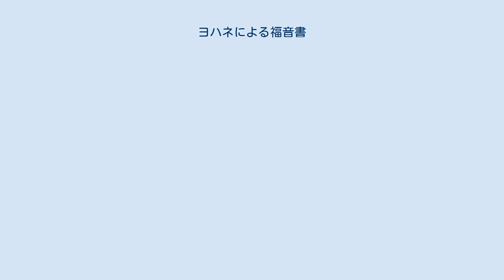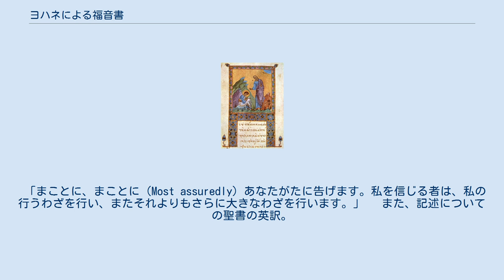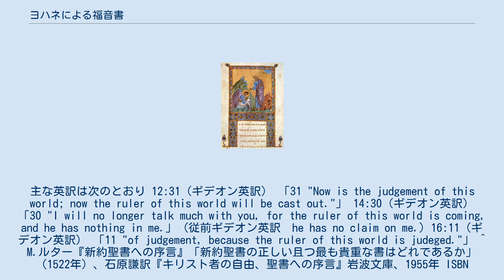ヨハネによる福音書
『ヨハネによる福音書』（ヨハネによるふくいんしょ、古希: Κατά Ιωάννην Ευαγγέλιον Kata Iōannēn Euangelion、羅: Evangelium Secundum Iohannem）は新約聖書中の一書。
 『マタイによる福音書』、『マルコによる福音書』、『ルカによる福音書』に次ぐ4つの福音書（イエス・キリストの言行録）の一つである。
ルターは本福音書とパウロ書簡を極めて高く評価しており、その影響は現在のプロテスタント各派に及んでいる。
 「第四福音書」に位置づけられる『ヨハネによる福音書』は「共観福音書」と呼ばれる他の3つとは内容的に一線を画した内容となっている。
この福音書が4つの中で最後に書かれたということに関して研究者たちの意見は一致している。
初代教会以来、伝統的にはこの『ヨハネによる福音書』の筆者は、カトリック教会・正教会等で伝承されてきた聖伝においては、文書中にみえる「イエスの愛しておられた弟子」すなわち使徒ヨハネであると伝えられてきた。
例えば紀元200年頃の神学者アレクサンドリアのクレメンス、リヨンのエイレナイオスなどがこの文書を使徒ヨハネに帰す。
同じく伝統的見解として使徒ヨハネに帰されるヨハネの黙示録の著者に関しては3世紀のアレクサンドリアのディオニシオスや4世紀のエウセビオスによって疑義が提出されたのに対して、古代においては『ヨハネによる福音書』は使徒ヨハネに帰されるのが一般的である。
成立年代に関しては3世紀のヒッポリュトスなどがドミティアヌス治世下（81-96年）と証言する。
 ただし、近代以降の高等批評をとなえる聖書研究家たちはこれらの考え方を支持しない。
田川建三はこの書は作者ヨハネが自分のかなり特殊な宗教思想を展開した書物であり、イエスを知るための直接の資料にならないとする。
成立時期については、最古の写本断片が120年頃のものとの鑑定から1世紀末という見解が多数である。
ただしこの鑑定を疑問視する見解もある（タイセンら）。
成立時期の下限はヨハネ神学の強い影響と『ヨハネによる福音書』の引用が見られる神学者ユスティノスの没年（紀元160年頃）である。
なお、イグナティオス（-紀元108年頃）の書簡にも共観福音書には見られない『ヨハネによる福音書』独自の内容や表現が用いられている。
 『ヨハネによる福音書』は（1:1-5をプロローグと考えると）本文が1:6から始まっており、最初の部分（1:6-12章）は洗礼者ヨハネの洗礼に始まるイエスの公生活を描き、後半部分（13章-21章）は弟子たちに個人的に語った言葉（告別演説）とイエスの処刑にいたる経緯、イエスの復活までが描かれている。
 共観福音書と呼ばれる他の3つの福音書は、イエスの生涯について多く記され、重複記述が多く見られるが、『ヨハネによる福音書』は重複記述が少なく、イエスの言葉がより多く記述されている。
 ヨハネはイエスの父なる神とのかかわりについて重点的に説明している。
ヨハネは他の3つの福音書よりも鮮明に神の子たるイエスの姿をうかびあがらせている。
ヨハネの書くイエスの姿は父の愛する一人子であり、神の子そのものである。
また、キリストをあがない主として書く、あるいは神の霊である聖霊を助け主（ギリシア語：パラクレートス）として書く、キリスト教の特徴として愛を前面に押し出すなどの諸点によってキリスト教に大きな影響を与えることになる。
 11世紀のビザンチンの写本。
挿絵は福音書を弟子プロクロス（左）に口述筆記させる福音記者ヨハネ（右）。
 ヨハネによる福音書と呼ばれている通り、正統的なキリスト教会の伝統・伝承ではこの弟子はゼベダイの子使徒ヨハネであるとされてきた。
詳細化された伝承においては、使徒ヨハネが最晩年エフェソスにおいて弟子プロクロスに口述筆記させたとする。
しかし、19世紀以降、使徒ヨハネが第四福音書の著者であるという伝承に由来する意見は高等批評の立場に立つ学者たちの間では支持されなくなった。
高等批評の解釈によれば、テキストから読み取れるのは、『ヨハネ福音書』が「イエスの愛しておられた弟子」とされる名の明かされていない著者によって執筆されたということだけである。
 非神話化を唱えたドイツの聖書学者ルドルフ・ブルトマンが1941年に自著『ヨハネ福音書について』で提示した説によれば、『ヨハネ福音書』の著者はイエスの行った奇跡に関して共観福音書とは異なる資料、口述資料を用...